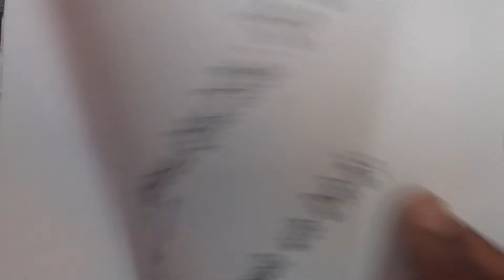M.IMP.GK.Questions And Answer Part 2(SSC CGL/10+2)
hi all,

in this video we will discuss some questions and answers which is very much important for your ssc cgl 2018 and 10+2 exams.

watch others lectures,just go to playlist and learn.

Hope you will find something new.